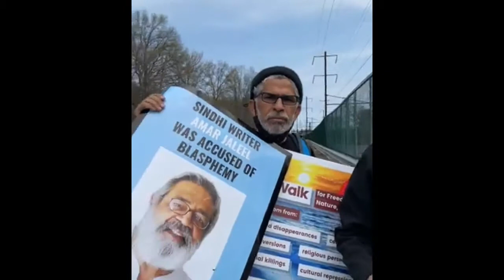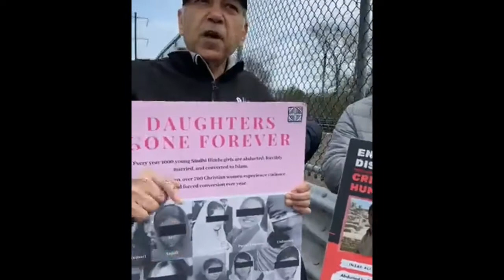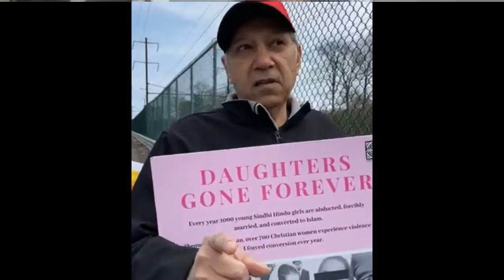Munawar Laghari on long march for Human rights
قومي ڪارڪن منور لغاريءَ جو لانگ مارچ جاري، اھو لانگ مارچ نيويارڪ سٽي کان واشنگٽن ڊي سي تائين آھي. لانگ مارچ وٽ ٻہ مطالبا سامھون آھن، بنيادي انساني حق ۽ ماحولياتي تبديلي ـ